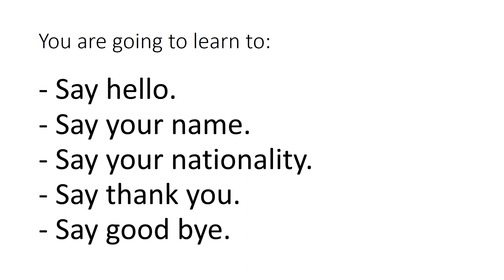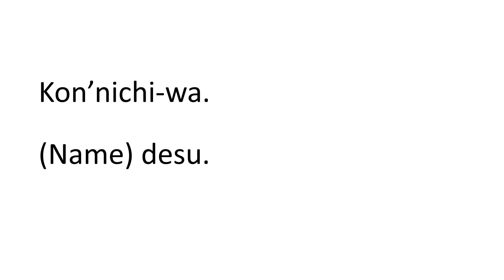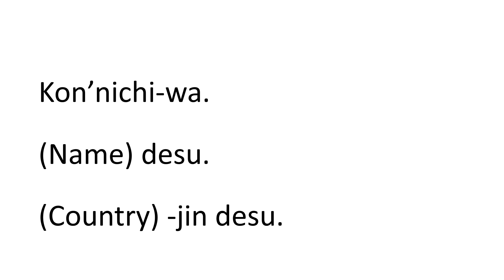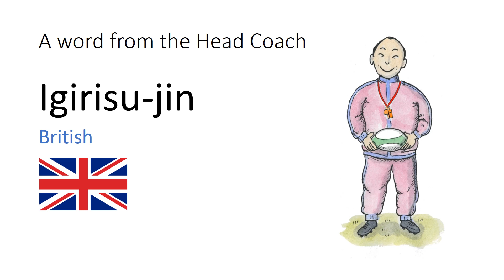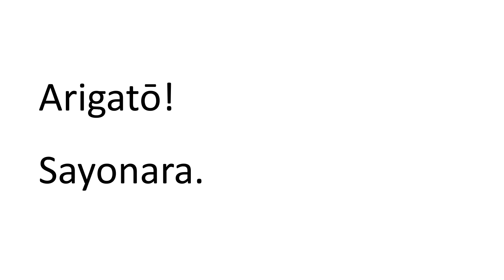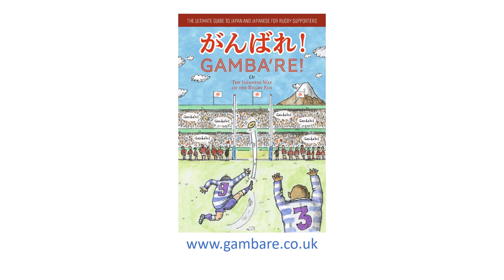Essential Japanese for Rugby Fans 1 - Saying Hello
Essential Japanese for Rugby Fans 2019 - from GAMBA'RE!, the ultimate guide to Japan and Japanese for rugby supporters.

Saying hello, your name, your nationality, thank you and good-bye.

First in a series of five short videos for Japan 2019 .
1. Saying hello
2. Bare essentials
3. The Match
4. Numbers
5. Pronunciation